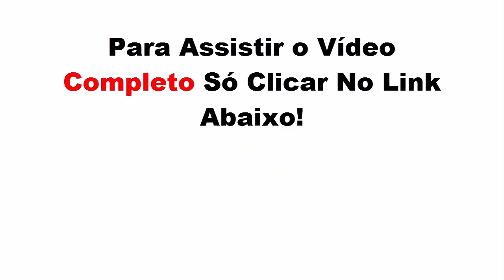Como Treinar Um Pastor Alemão - Aprenda a Como Treinar Um Cachorro Pastor Alemão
Como Treinar Um Cachorro Pastor Alemão

A estrutura óssea do Pastor Alemão , apesar de fina, é compensada pela forte e atlética musculatura, onde a sua altivez e atitude constantemente vigilante, demonstra sua postura imponente.

Por possuir entre seus dotes a autoconfiança, desembaraço, agilidade e principalmente por causa de sua inteligência, obedece bem aos programas de treinamento, onde muitos são treinados com o propósito de defesa ao dono ou dos demais membros da família.

O Pastor Alemão responde com personalidade de incorruptibilidade, fidelidade e muita coragem na defesa.

Então, Clique neste Link para ver o Vídeo e também poder treinar o seu pastor alemão

espero que você tenha aprendido a como treinar um cachorro pastor alemão e que possa emplementar junto ao seu cachorro.